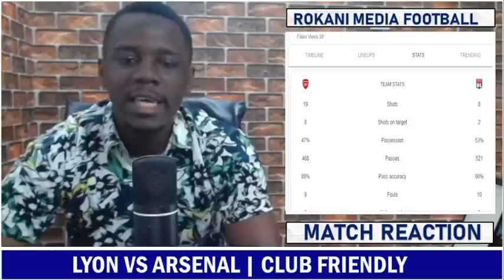Fabio Vieira & Nketiah On Target: Lyon 0 - 3 Arsenal | Match Reaction & Highlights | Dubai Super Cup